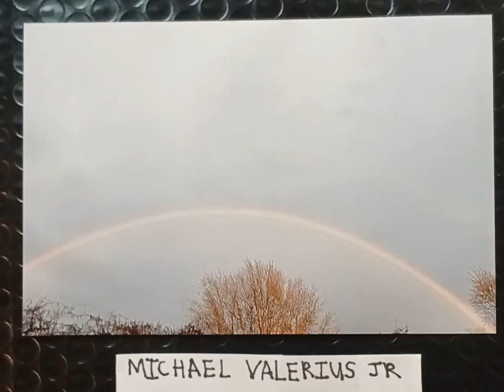Rainbow in the sky.